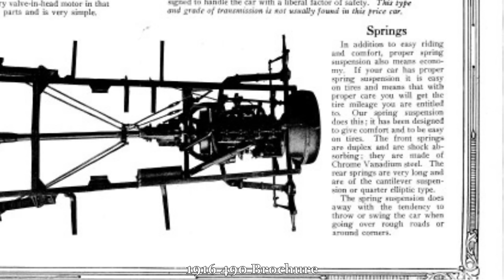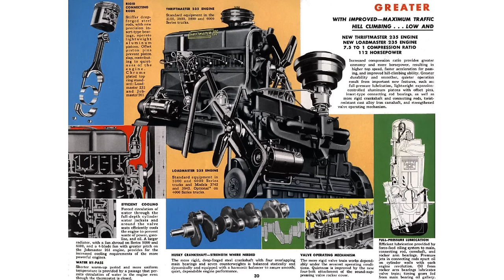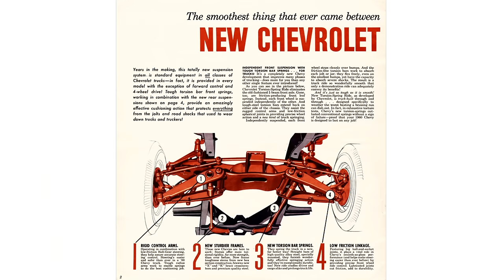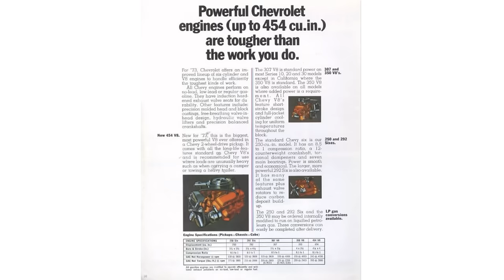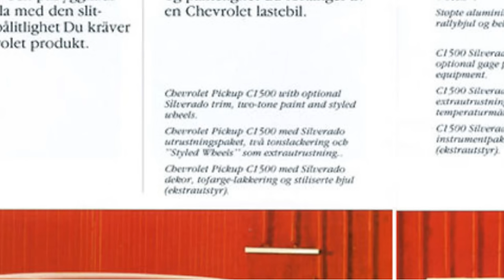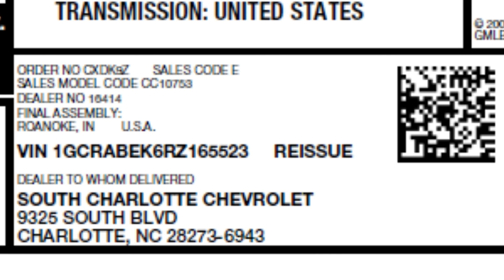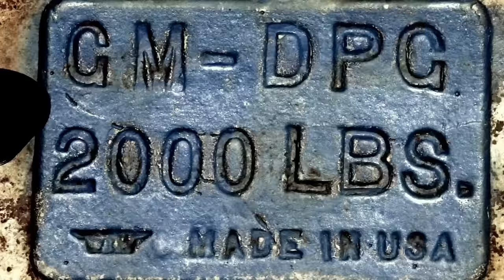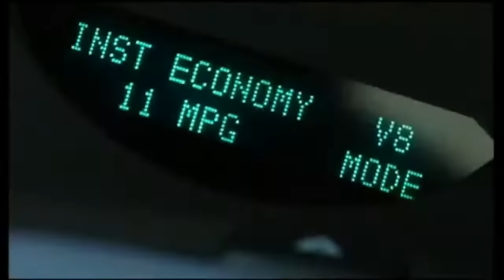History of Chevy Trucks From Advanced Design to Silverado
Chevy trucks are part of "Americana" and have been around since 1918. Once the bestseller in the market, they've changed names but been a continuous fixure across the Nation, sometimes being the styling or feature leader. From the advanced design, task force, the C/K lineup, to today's Silverado, Chevy Trucks have a fascinating story spanning over 100 years!

Contents:
Start 00:00
Early Years 00:32
Advanced Design 03:24
Task Force 04:25
Cameo Carrier 05:15
C/K Gen1 06:15
C/K Gen2 08:29
C/K Gen3 09:57
C/K Gen4 12:18
Silverado Gen1 15:33
Silverado Gen2 17:42
Silverado Gen3 18:47
Silverado Gen4 20:32
Avalanche 23:03
Conclusion 25:36
Bloopers 26:43

This channel is supported by viewers like you!  Please consider supporting our histories and news-pinions

Got a Car you'd like to see me review?

OMG! We're on Instagram now!